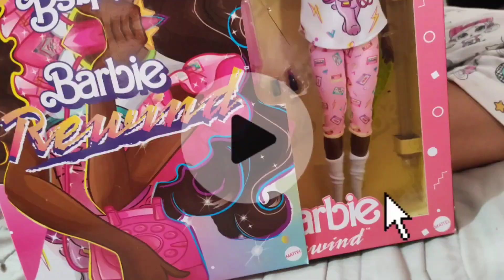Barbie Rewind de los 80's está hermosa 🥰😍unboxing